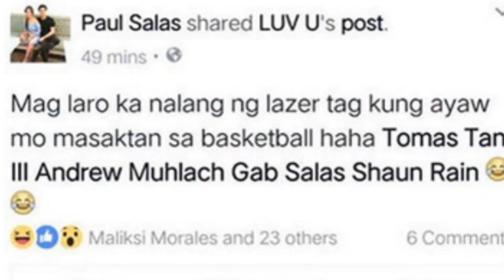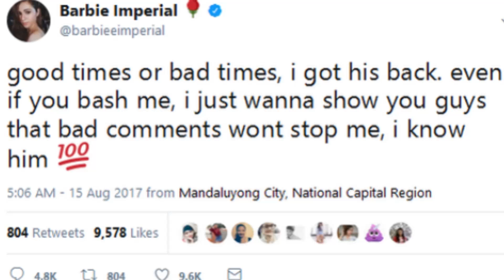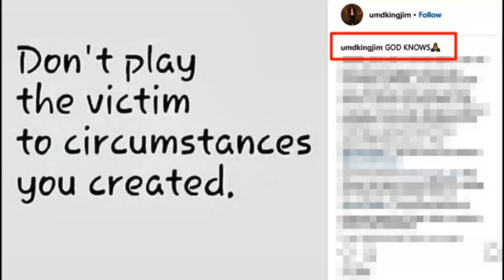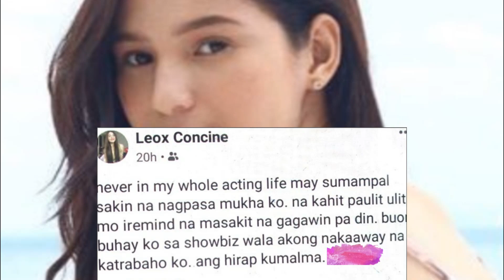Mga Nakaaway ni Barbie Imperial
Kontrobersyal na naman muli ang aktres na si Barbie Imperial matapos na masangkot ang kanyang pangalan sa kaguluhan sa isang bar. Ilang beses na ding nasangkot sa mga awayan si Barbie at narito ang ilan sa mga tao na nakaalitan niya.